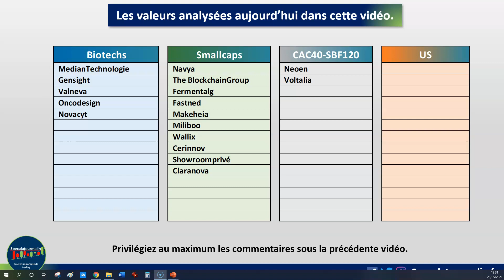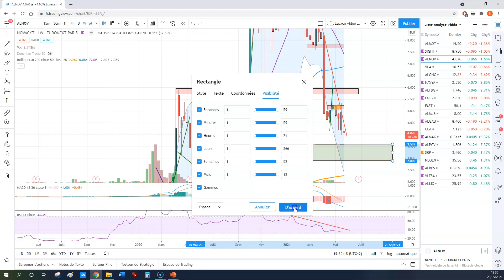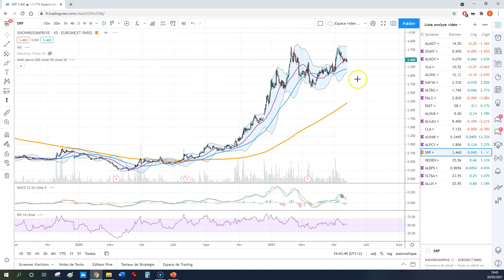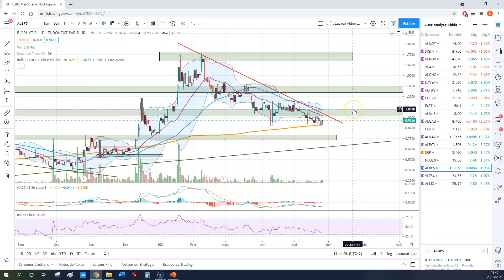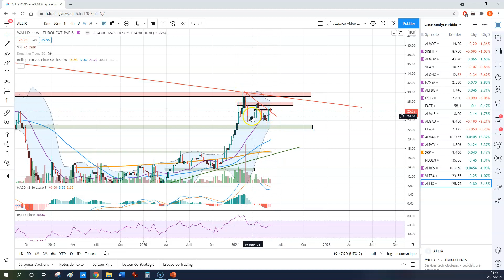Trading: Analyses de vos actions. Comment les acheter?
Cette semaine nous passons ensemble en revue les actions que je suis avec la communauté sur Twitter et celle que vous m'avez demandé en commentaire.

Je vous transmets:
👉 Les niveaux à surveiller et les zones de résistance

👀Pour ce point hebdo de semaine on étudie des biotechs comme  Oncodesign -  Valneva  - Gensight - Valneva - MédianTechnologie - Novacyt ...

Puis des smallcaps comme Blockchain Group - Fastned - Showroomprivée - Claranova - Makheia - Fermentalg...
Et enfin  Neoen - Voltalia
Mon livre numérique est disponible. 130 pages de contenus ultra qualitatif  à l'image de mon site.

Je vous explique tout le processus que vous devez mettre en place pour maîtriser votre trading et notamment la cartographie indispensable. Trendfrance m'a fait l'honneur de préfacer ce livre.